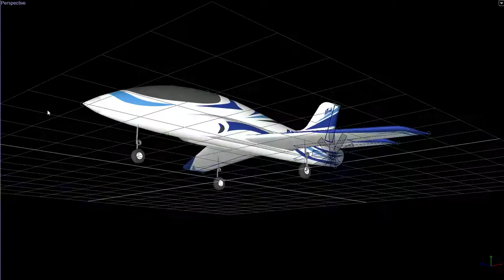Arrows Marlin EDF Tour